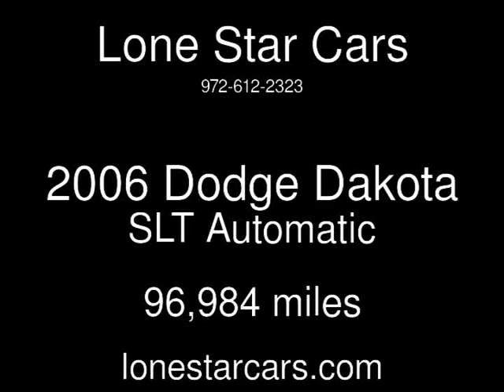2006 Dodge Dakota SLT Used Cars - Plano,Texas - 2013-07-11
See more details about this used car This 2006 Dodge Dakota SLT with 96,984 miles is for sale at Lone Star Cars.